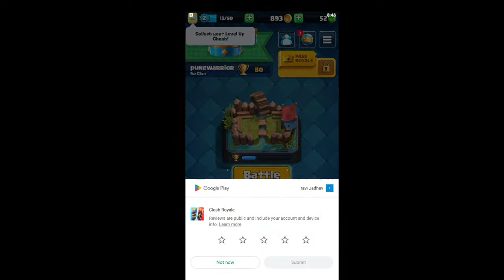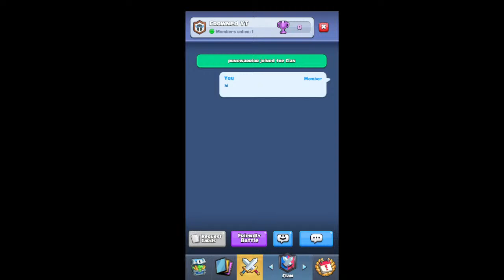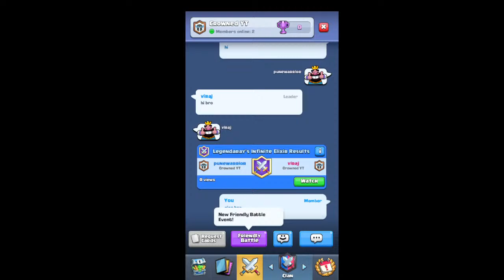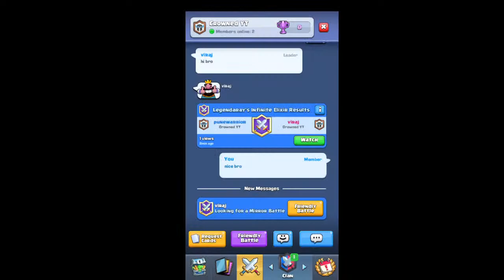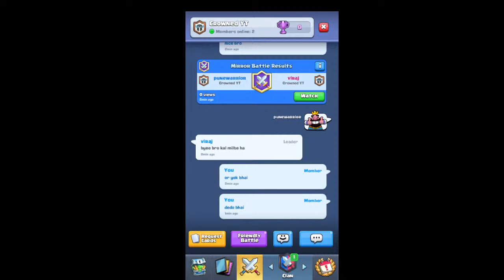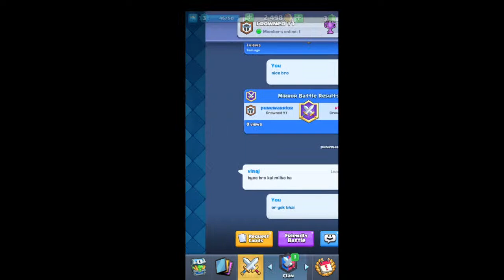clash royale gamemplaye